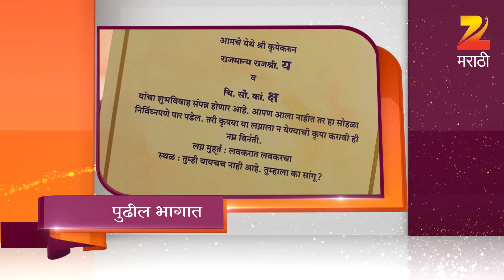अस्मिता | मराठी सिरीयल | Ep - 367 | Webisode | मयुरी वाघ, काव्य माने | झी मराठी